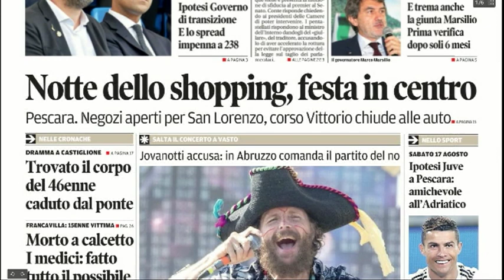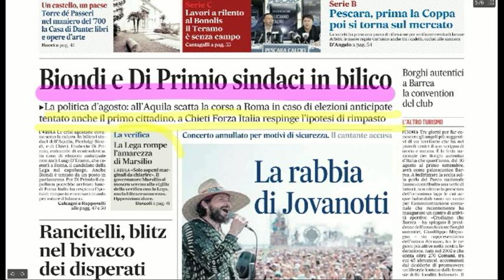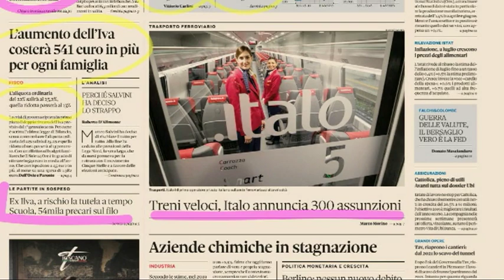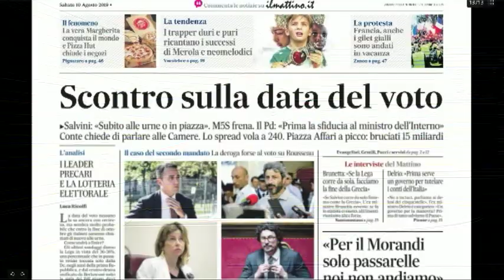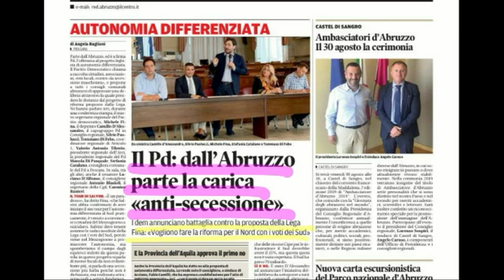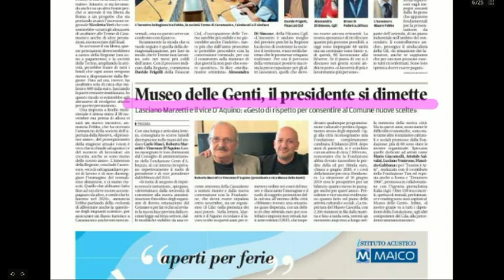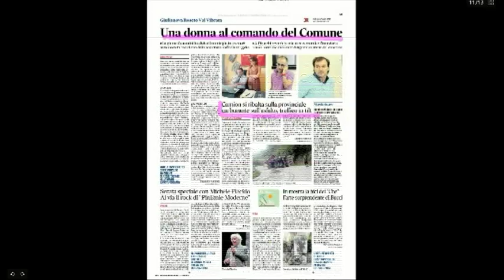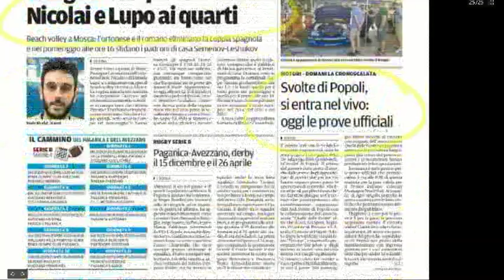Mattino6 Rassegna stampa di sabato 10 agosto 2019